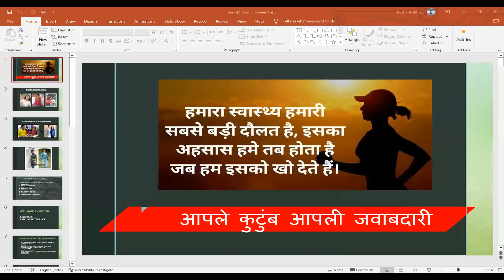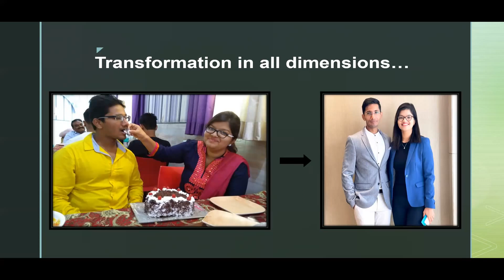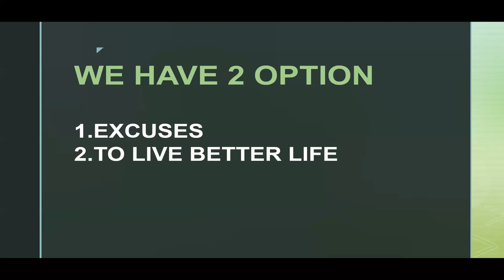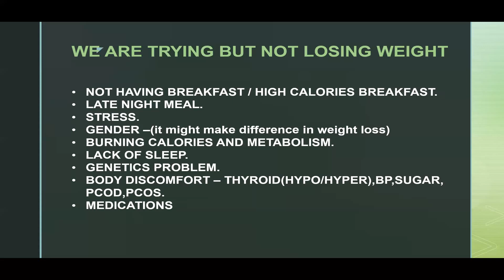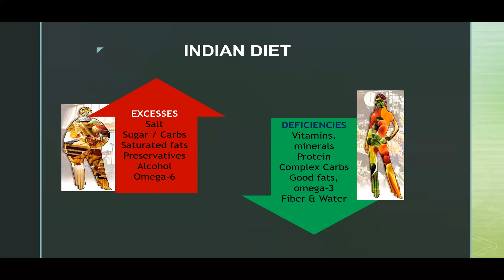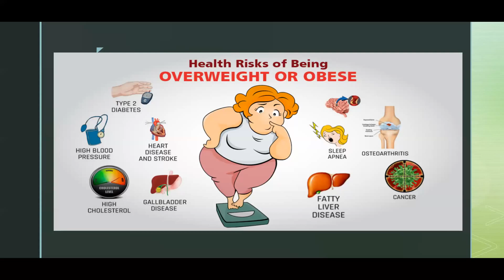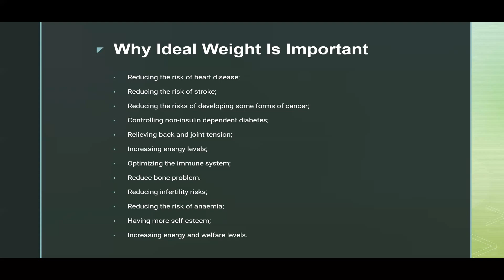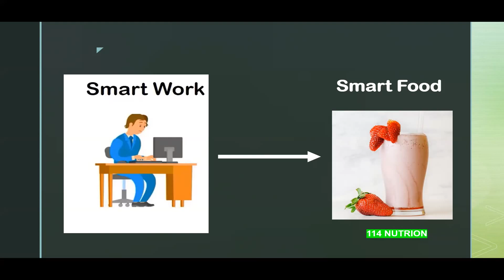| How to loss 5 to 6 kg weight in 1 month |Weight Loss Session | Easy weight loss | prashant vitnor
hello friends im wellness coach prashant vitnor
i help people to get best result in weightloss/gain/management
I provide simple and effective workout,Nutrition and meal plan